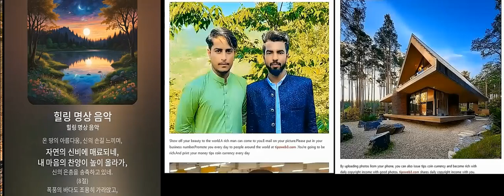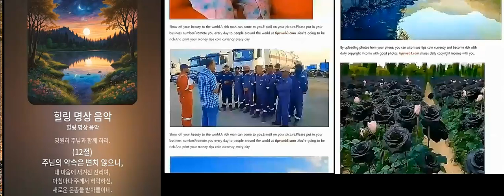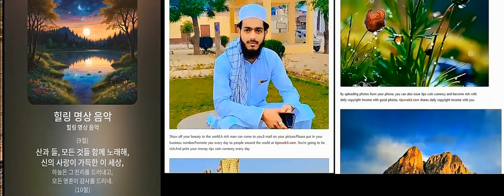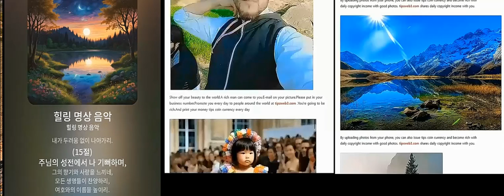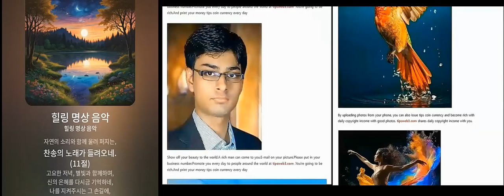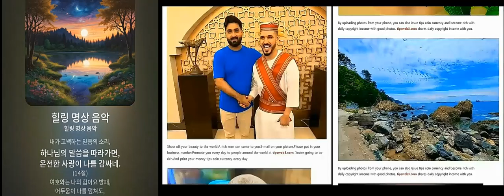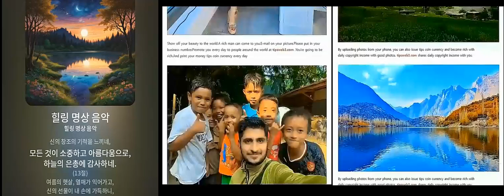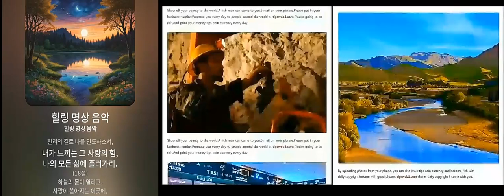주 예수님 찬양하시네~!! 노래 들으면 부자되는 힐링 명상 음악-tips coin song